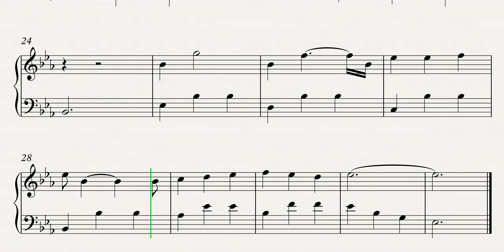Let Us Take Care Of You - Doc McStuffins Sheet Music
Learn how to play Let Us Take Care Of You - Doc McStuffins Sheet Music.